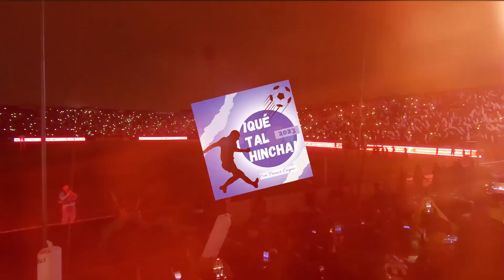Clásico: Alianza Lima vs. Universitario 2023 (0-0)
Y esta noche, Alianza Lima no pudo superar al cuadro crema e igualó sin goles el clásico de los clásicos del fútbol peruano. Este fue un encuentro bastante irregular para los grones. De esta manera, se suma otro traspié con miras a lograr el tricampeonato.